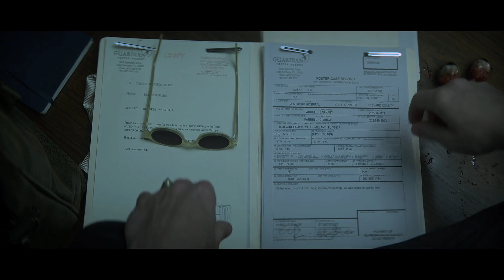► The Aesthetic World of 'Sandman'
The aesthetic clips/world of the Netflix Hit; Sandman created by Speedy

The video clips and audio/song within this video are not mine, credits go towards all owners.

Song; Experience by Ludovico Einaudi